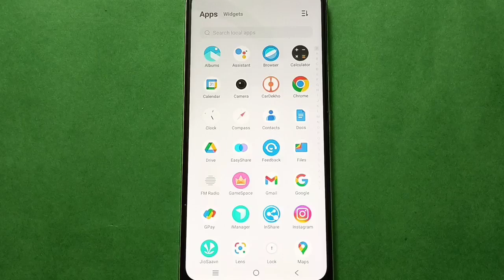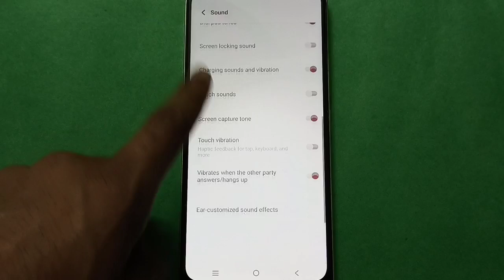IQOO Z6 44W Set Custom Ringtone - IQOO Z6 44W me Ringtone kaise set kare